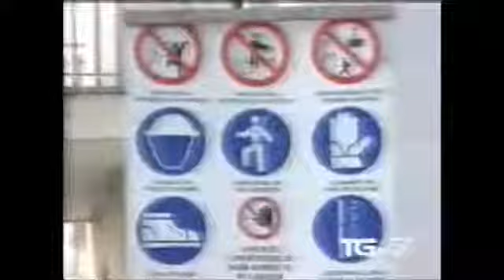LA7 TG H.20:00 - Giornata nazionale per le vittime degli incidenti sul lavoro - (10-10-2004)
Giornata nazionale per le vittime degli incidenti sul lavoro. Int. Mercandelli (Pres.Anmil), Stancati (Inail).

Fonte: La7